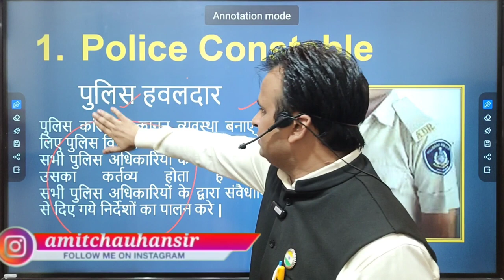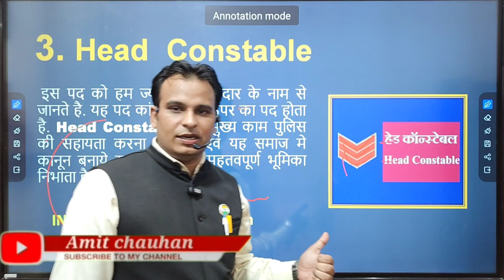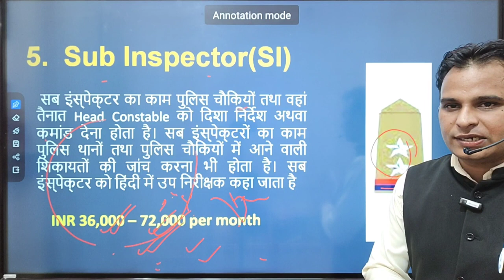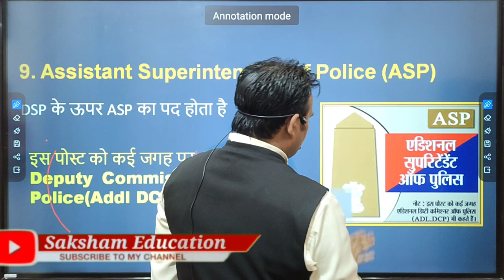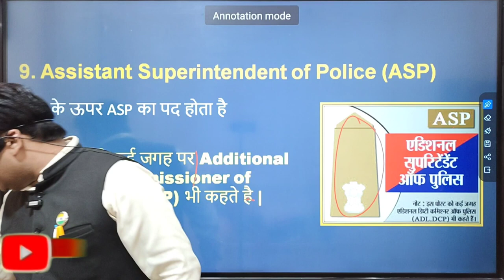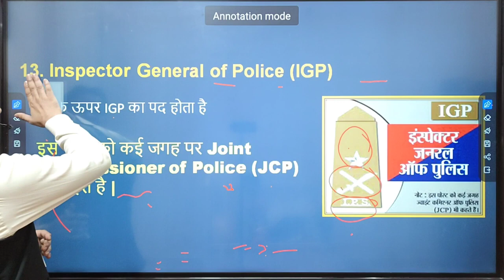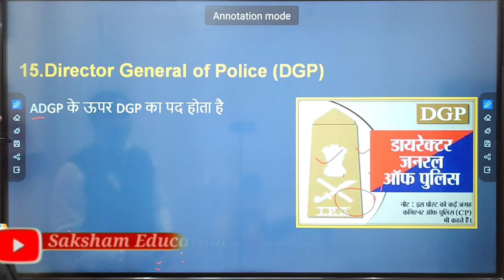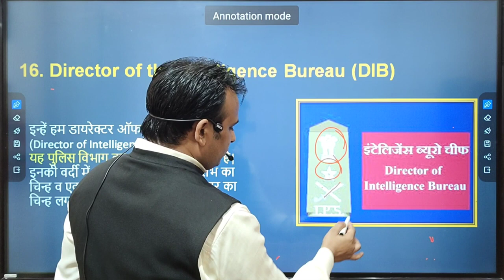पुलिस की वर्दी से जाने उनकी पोस्ट 🚨 🚓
Education Update

Saksham Scholarship